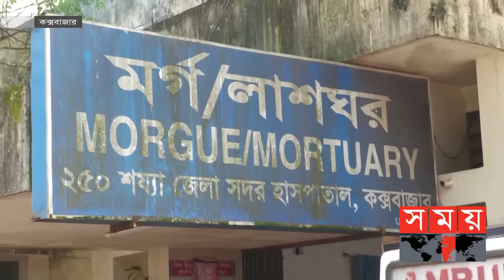অন্যকে বাঁচাতে গিয়ে প্রাণ গেল তাহসিনের | Cox's Bazar News | Sea Beach | Somoy TV